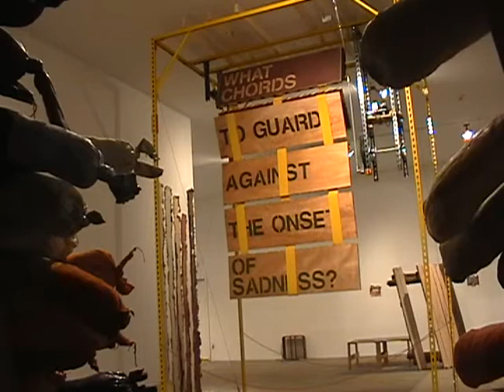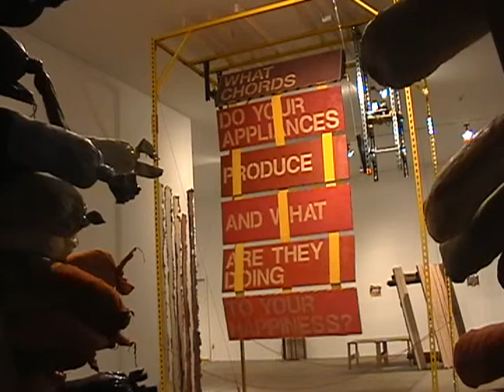jacob's ladder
collaboration between Alison Wilder and David Wilder
undergraduate thesis exhibition (AW), UBS, Bard College, April 2009

WHAT CAN BE DONE TO GUARD AGAINST THE ONSET OF SADNESS?/
WHAT CHORDS DO YOUR APPLIANCES PRODUCE AND WHAT ARE THEY DOING TO YOUR HAPPINESS?

approx. 13' x 6' x 8'

Ideal Hearthquake: So come here or expect me at yours))) is a proposal for material androgyny / practice of inversion / devotional site / survival tactic / tactile fixation. I SPEAK WITH YOU ALWAYS, YOU SPEAK WITH ME ALWAYS. Consciousness is a mantra/fetish! Questions condense the requirement for infinite explanation. These phrases are clearer than paragraphs. Questions are cousins of productive silence, of observation over excess, of excessive observation. Questions are expansive poetry. WHAT CONSTITUTES THE EXCHANGE OF MUSCLE MEMORY?